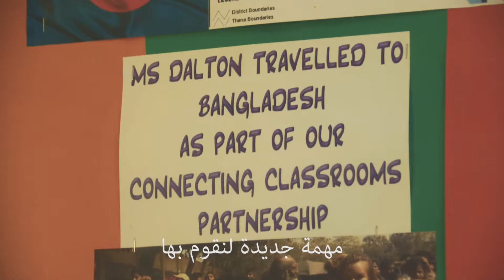My Voice-My School - Hafsa's Story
Hafsa is one of five girls in her family. Her favourite aspect of school is the team-building projects, such as the garden she and her classmates cultivated on the roof of their school. The project presented the opportunity for students to learn to work with one another.

For more information about the My Voice-My School project, visit the